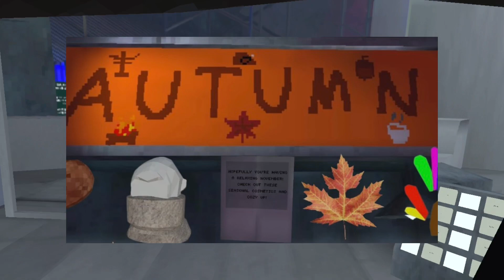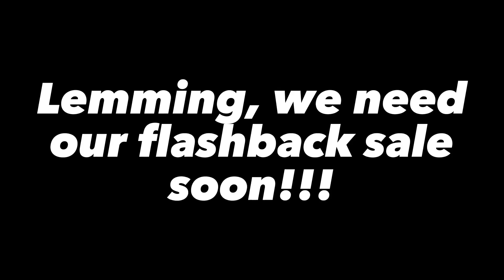LEMMING!!! WE WANT OUR SALE!!! Gorilla Tag VR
In todays video, I go over the flashback sale. When and where will it release?